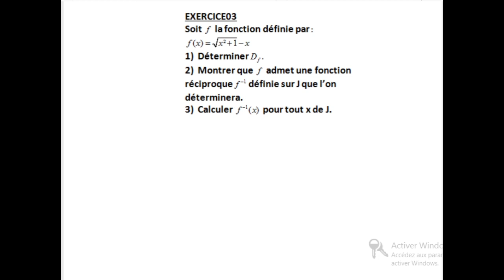fonction réciproque partie 3